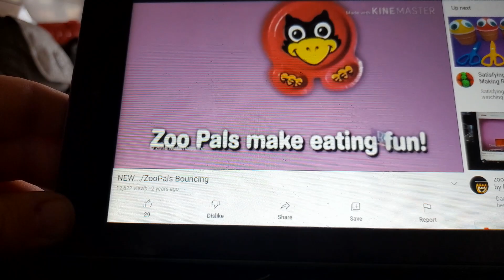1 June 2022